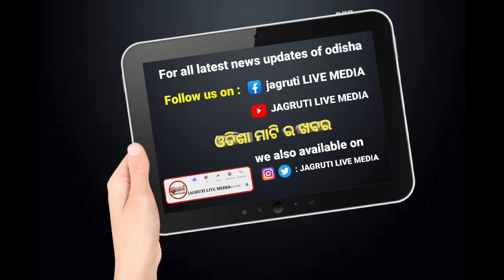30 July 2024 || ସକାଳ express ଖବର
30 July 2024 ସକାଳ express ଖବର